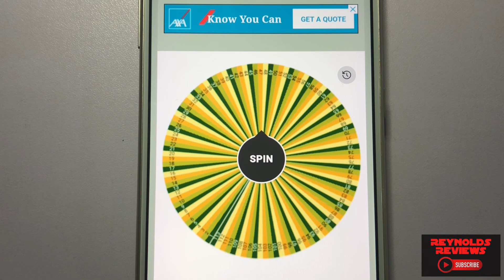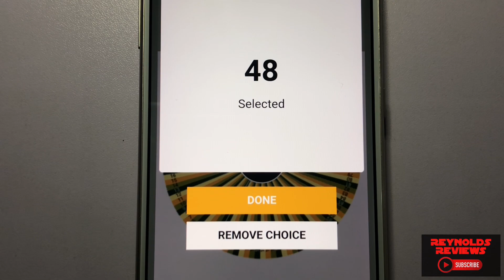Amazing donation to the channel and 500 sub giveaway winner